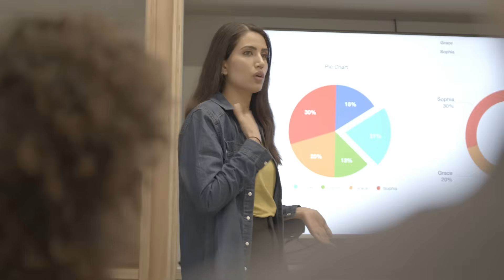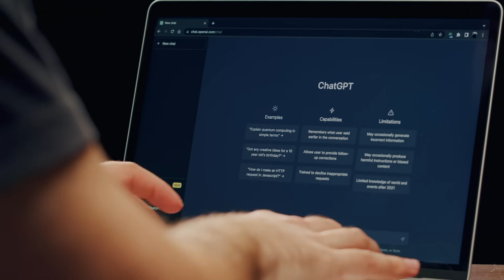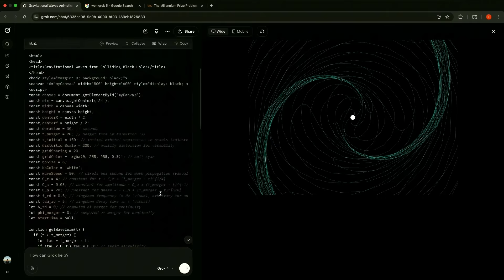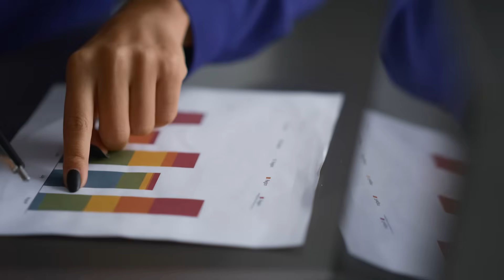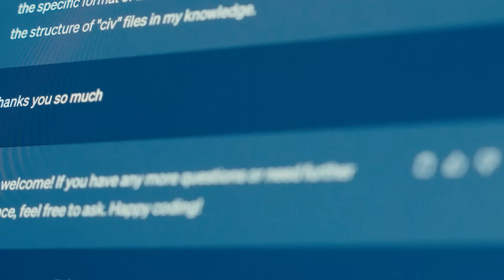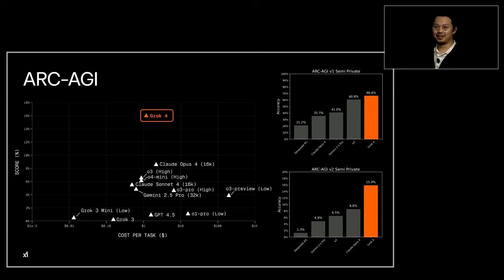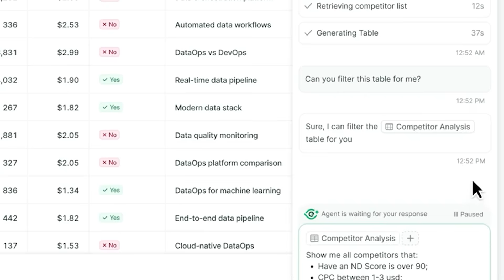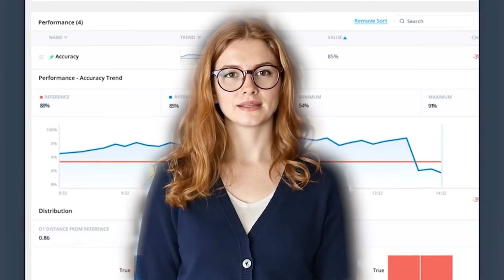Does Grok 4 Bring Us Closer to AGI The Timeline Just Changed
Does Grok 4 bring us closer to Artificial General Intelligence? After analyzing expert opinions, benchmark results, and breakthrough capabilities, the AGI timeline just changed. This deep-dive investigation reveals why some experts believe we're closer to AGI than ever, while others warn we're still years away from true artificial general intelligence.

🧠 Complete AGI Analysis Coverage:
✅ Grok 4 vs AGI requirements - Multi-agent reasoning, tool integration, real-world performance
✅ Expert opinions on AGI timeline - Elon Musk, Gary Marcus, Greg Kamradt, Alex Olteanu perspectives
✅ AGI vs ASI distinction - What separates Artificial General Intelligence from superintelligence
✅ Grok 4 AGI capabilities breakdown - 50% performance vs 5% human on "Humanity's Last Exam"
✅ AGI timeline predictions updated - Why 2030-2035 forecasts may be wrong
✅ AGI limitations exposed - What Grok 4 still can't do that humans can
✅ Path to AGI analysis - Multi-agent collaboration, native tool use, physics-based training
✅ AGI vs narrow AI comparison - How close are we really to artificial general intelligence?

⏰ AGI Timeline Investigation:
0:00 - AGI question: Does Grok 4 change everything?
0:57 - What actually defines Artificial General Intelligence
3:18 -Native Tool Integration
5:29 - Expert disagreement on AGI timeline
6:39 - Timeline Implications
7:05 - Final verdict: How close to AGI are we?

📊 Evidence-Based AGI Assessment: This analysis examines Grok 4's multi-agent reasoning, native tool integration, real-world performance, and physics-based training to determine if these innovations represent genuine progress toward AGI or just better narrow AI. We evaluate expert claims about AGI timelines and assess whether artificial general intelligence is truly within reach.

🎯 Perfect for AGI Researchers:
• AI researchers tracking progress toward artificial general intelligence
• Tech professionals evaluating AGI timeline predictions and implications
• Students studying AGI development and current AI capabilities vs AGI requirements
• Investors analyzing AGI companies and artificial general intelligence market potential
• Developers comparing Grok 4 AGI features vs GPT-4 and Claude for AGI applications
• Futurists interested in AGI timeline forecasts and artificial superintelligence progression
• Business leaders preparing for AGI impact on industries and workflows
• Philosophy enthusiasts exploring consciousness, intelligence, and what defines AGI
💡 Key AGI Insights Revealed: Grok 4's multi-agent architecture represents a fundamental shift toward collaborative intelligence systems that mirror human expert collaboration. The 50%+ performance on impossible tests combined with real-world deployment suggests we're witnessing emergence of practical AGI capabilities, but significant gaps remain in autonomous learning, visual understanding, and self-directed goal formation that separate current AI from true artificial general intelligence.
🚀 AGI Timeline Reality Check: While Grok 4 shows unprecedented capabilities, expert consensus remains divided on AGI arrival. Optimists see 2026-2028 AGI potential given rapid 4-month development cycles, while skeptics maintain 2030+ timelines citing limitations in common sense reasoning, embodied intelligence, and autonomous learning required for true artificial general intelligence.
We track every major development in the race to artificial general intelligence so you stay informed about AGI progress.
What's your prediction for AGI timeline? Do you think Grok 4 represents genuine progress toward artificial general intelligence or just advanced narrow AI? How do you define AGI vs current AI capabilities? Share your thoughts on the path to artificial general intelligence!